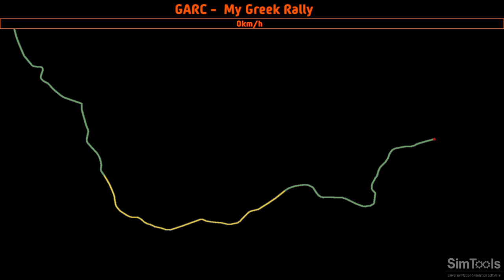RBR - GARC - My Greek Rally - Leg1&2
openRBRVR / PICO4 VR-glasses / Virtual Desktop 1.30.5

-DIY 2DOF Seat mover / Simtools v3.0 Beta
-Moza R9-14inch deep dish suede wheel / DIY Sequential shifter / DIY pedals w loadcell/hall-sensors
-RallySimFans-plugin to drive Online Richard Burns Rally